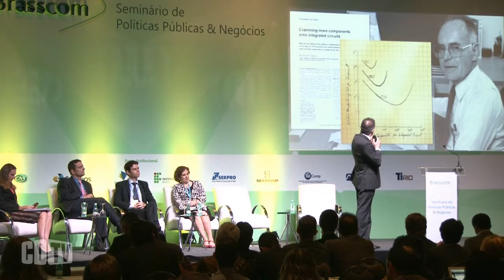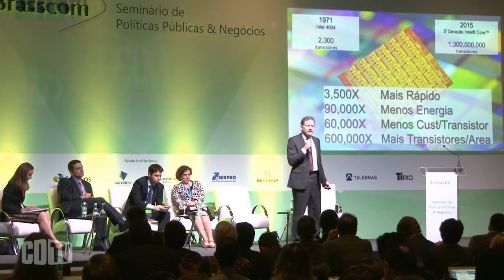Inovação não é invenção. É política pública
Ao participar do Seminário Políticas Públicas & Negócios, realizado pela Brasscomm, nos dias 30 e 31 de março, em Brasília, o diretor executivo da Intel Brasil, Fernando Martins, foi taxativo: Inovação não é invenção. É fruto de política pública.

"Para se ter inovação é preciso ter política pública. É preciso se ter a intenção de usar a tecnologia para fazer acontecer", sustentou o executivo. Segundo ainda Martins, ao final dessa década, serão mais de 2 bilhões de coisas conectadas no Brasil. "É uma revolução sem igual e precisamos andar rápido". Assistam.

Serão mais de 2 bilhões de coisas conectadas até o final dessa década o que vai passar muito o ritmo acelerado da telefonia celular - que levou 25 anos para chegar aos 250 milhões de acessos ativos. Inovação não é invenção. Para se ter inovação é preciso ter política pública, precisa ter intenção de usar a tecnologia como instrumento para fazer acontecer.